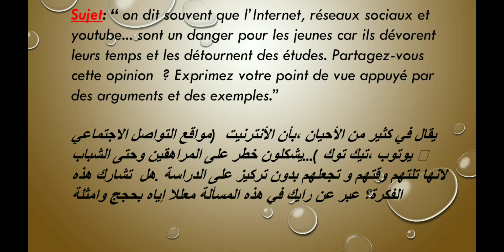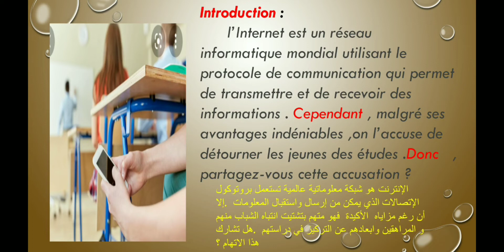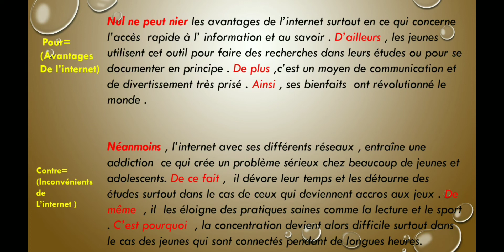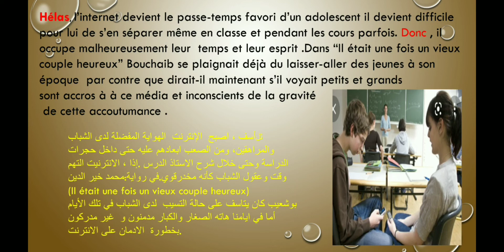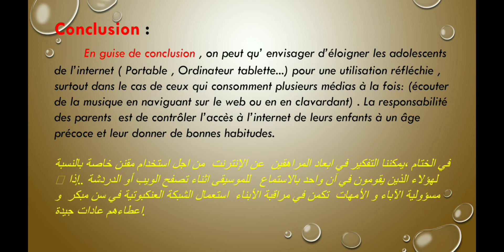L'internet et les jeunes Bac 2022 Maroc